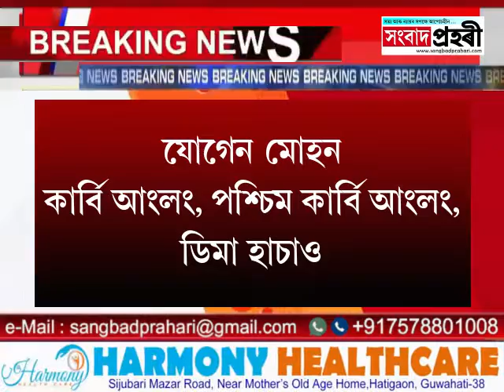Change Gaurdian Minister, Assam | Himanta Biswa Sarma | Breaking News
সলনি কৰা হল জিলাসমূহৰ অভিভাৱক মন্ত্ৰী